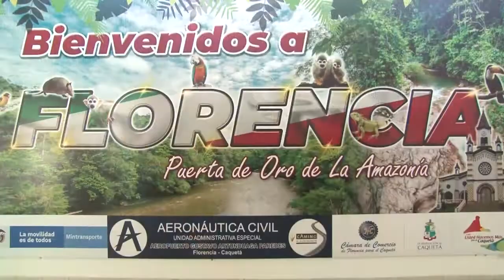SATENA saluda a todos en esta "Navidad 2020" y les desea un próspero "Año 2021"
Recuerde que SATENA es la aerolínea de todos los colombianos y le invita a cuidarse durante estas fiestas, para proteger la salud de todos los caqueteños.

Esperamos que estos contenidos aporten al desarrollo de la Amazorinoquia colombiana.
En esta plataforma web encontrará videos similares de nuestra Realidad Regional.
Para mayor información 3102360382